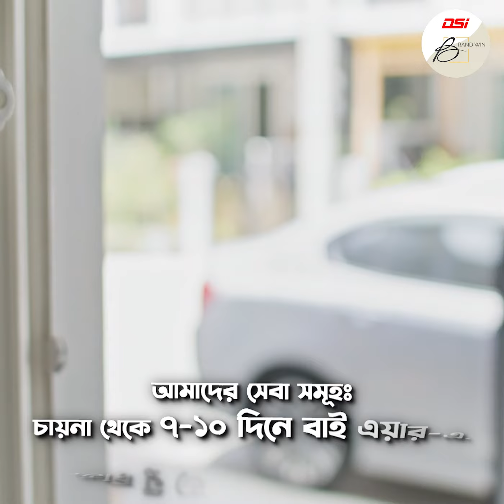Promotional Ads for DSI Export